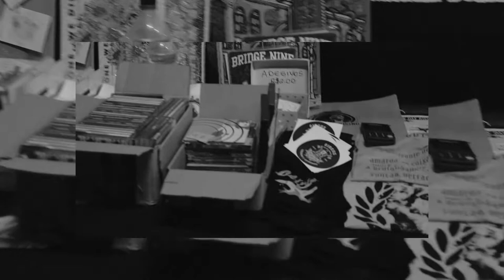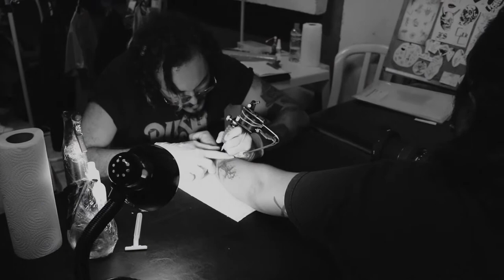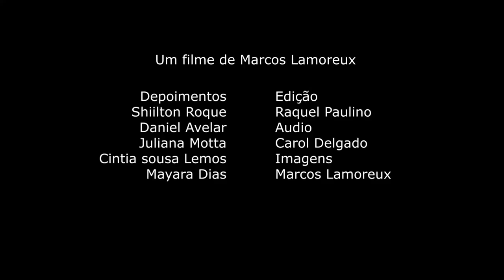Fogo de Madureira II (2021)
Depoimentos sobre a banda Plastic Fire e imagens do unico show da banda no lugar onde a banda nasceu, Madureira.